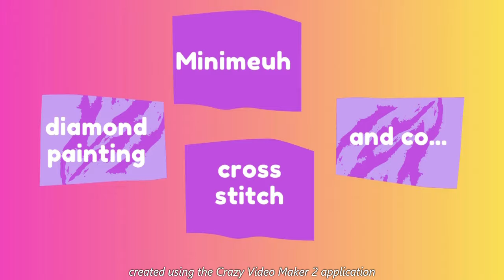calendrier floral juin